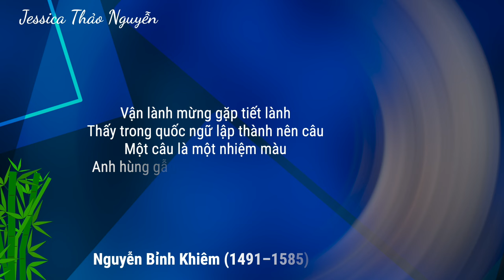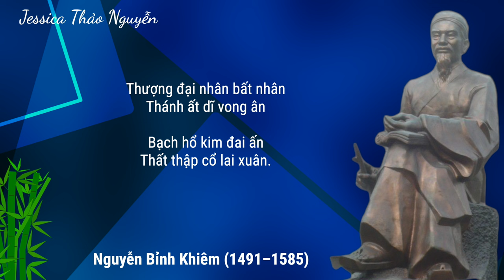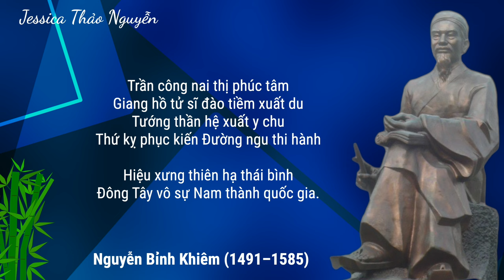Sấm Trạng Trình - Nguyễn Bỉnh Khiêm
Mời bạn cùng xem: Sấm Trạng Trình - Nguyễn Bỉnh Khiêm
Giọng đọc, dựng phim: Jessica Thao Nguyen
Khóa học do Jessica hướng dẫn:
🎙️Bí quyết để có giọng nói truyền cảm: